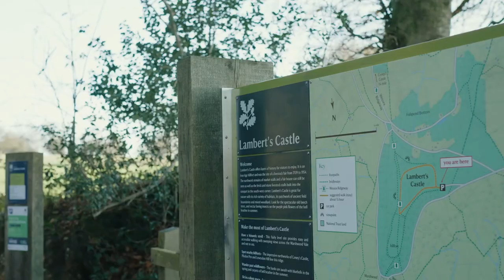Lambert's Castle and Coney's Castle , West Dorset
The Stepping into Nature project, which is led by the Dorset National Landscape, commissioned Ben Ingram to celebrate and showcase naturally beautiful places in Dorset.

In this video we showcase the natural beauty of Lambert's Castle and Coney's Castle in West Dorset.  Lambert's Castle is a hillfort with lots of open space, relatively level walks and great views across Marshwood Vale. Managed by the National Trust, there’s parking and benches to sit and soak up the views. Coney's Castle is an Iron Age hillfort, less than a mile from the more well known Lambert’s Castle. Whilst there is in fact no castle, there is equally impressive views, tranquillity and ancient woodland. The site is managed by the National Trust for all to enjoy.  Visit in Autumn for beautiful autumnal colours and spring to enjoy a stunning display of bluebells.

With thanks to the National Lottery Community Fund.